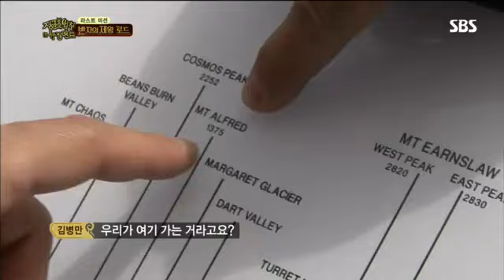정글의 법칙 60회 #2